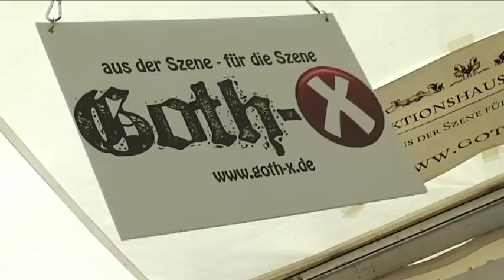Gothika Messe Trailer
Kunde: Schwarzmarkt Events
Projekt: Videotrailer- Produktion der Gothika- Messe 2010

Album: Per Aspera Ad Astra
Titel:Exodus